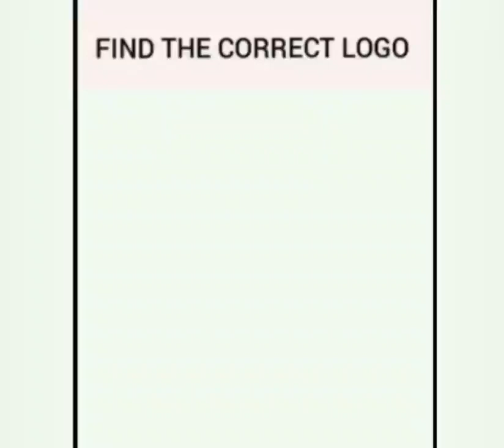Logo riddles / riddles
Logo riddles